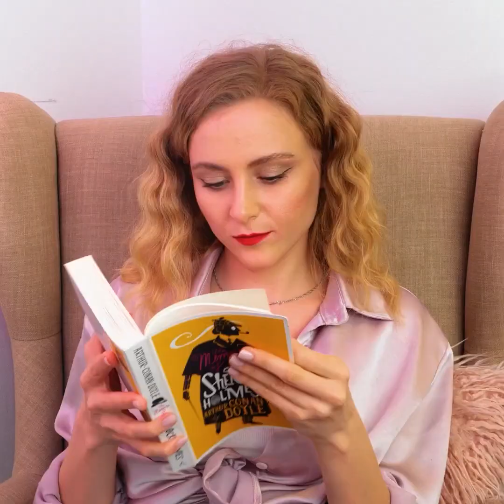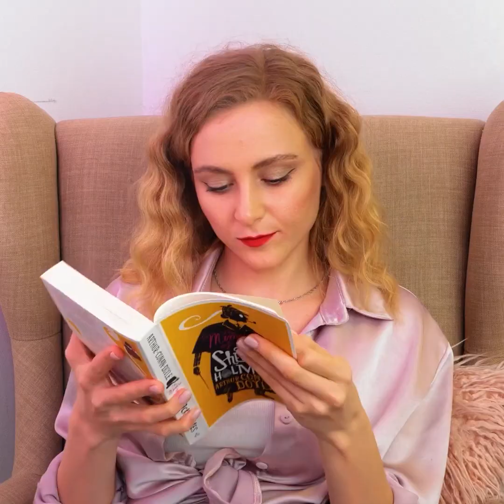ZDUMIEWAJĄCE SZTUCZKI, KTÓRE MUSISZ WYPRÓBOWAĆ!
Dziś pokażemy wam makijażowe lifehacki, które powalą was na łopatki!

ZNACZNIKI CZASU:
00:17 – Podróżny krem z filtrem
02:38 – Wodoodporny makijaż
05:26 – Zmywanie makijażu
08:15 – Sposób na sklejone rzęsy
11:13 – Fajny sposób na bluzkę